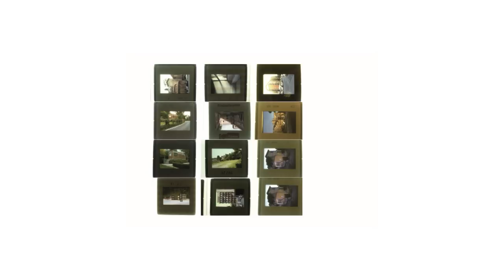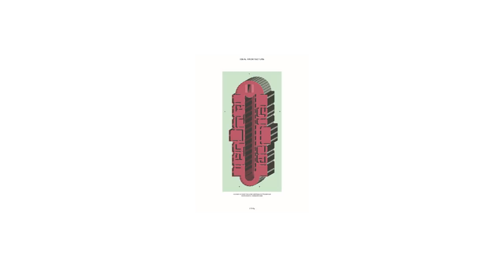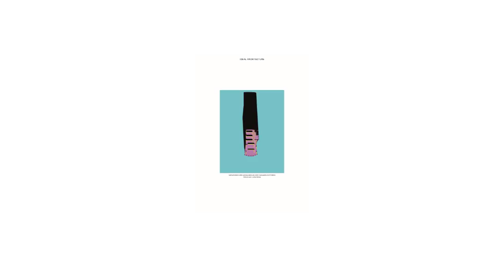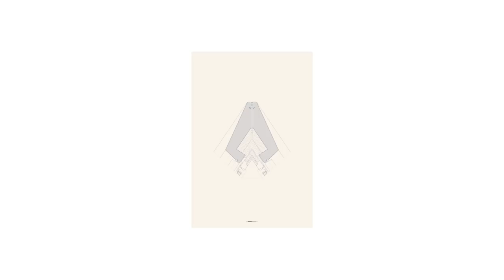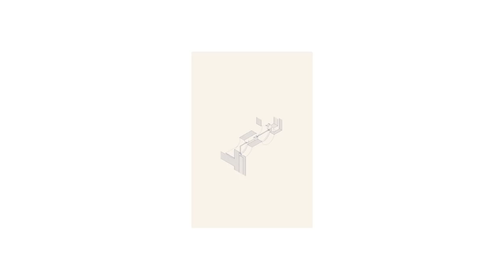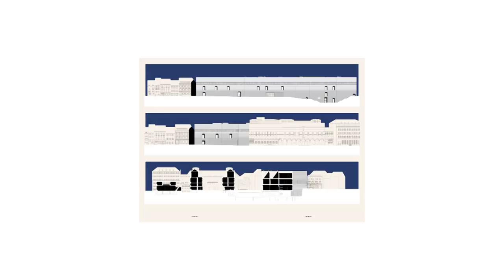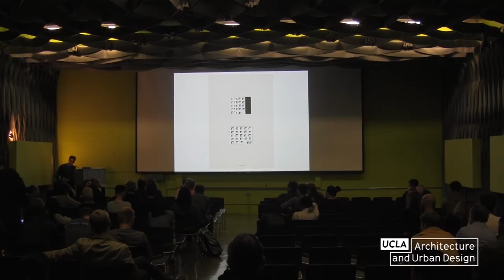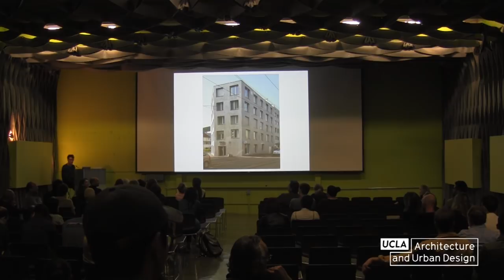Emanuel Christ, Co-Founder, Christ & Gantenbein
Interested in the sustainability of form, Christ & Gantenbein’s landmark projects mix the ancient and modern in beguiling ways. Their haptic approach unexpectedly challenges materials, using them in a sensitive yet versatile manner.

Founded in 1998 by Emanuel Christ and Christoph Gantenbein, the studio staffs a team of 60 architects. Their award-winning large-scale renovations and expansions of the Swiss National Museum (Landesmuseum Zürich) in Zurich and the Kunstmuseum Basel cemented their position as builders of cultural space. Housing schemes in Paris (ongoing) and in Munich (2018), a mixed-use tower in Basel (2016), a flexible office building in Germany (ongoing), the Lindt Chocolate Competence Center near Zurich (ongoing) – and the recently won competition for the extension of the University Hospital in Zürich, testimony of the flexibility of their approach and their interest in handling a variety of programs and sites.

Since graduating from the ETH Zürich in 1998, Emanuel Christ and Christoph Gantenbein have taught at the ETH Studio Basel (2000–2005), the Accademia di Architettura in Mendrisio (2004, 2006, 2009), the Oslo School of Architecture and Design (2008), a well as the ETH Zurich (2010–2015). Research conducted in this latter period culminated in the two monographs Typology (Park Books, 2012, 2015). After teaching at Harvard Graduate School of Design (2015 – 2017), they are now Full-Professors of Architecture and Design at the ETH Zurich.

In 2018 Christ & Gantenbein received the Dezeen, "Architect of the Year“ Award, in recognition of its "substantial body of work and mature portfolio". Further distinctions include the 2018 Wieneberger Brick Award, the Design Miami/Panerai Visionary Award won by the firm in 2017, the best architect 18 – Gold Prize (2017), best architects 17 Award, the Essence Award – Gold Prize as well as the Red Dot Award “Best of the Best” prize all won in 2016, the Swiss Steel Construction Award – Prix Acier (2014).